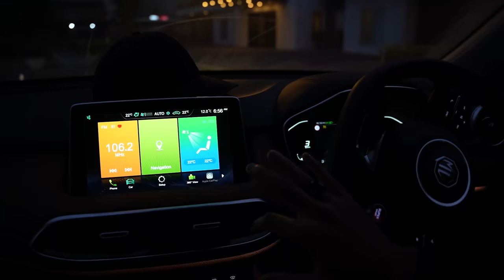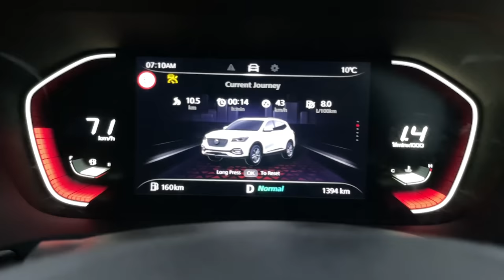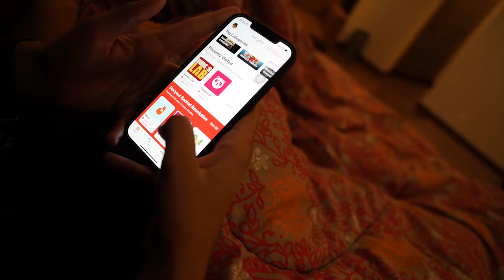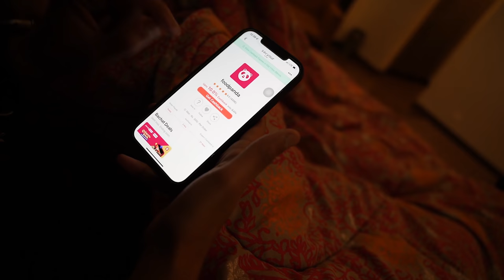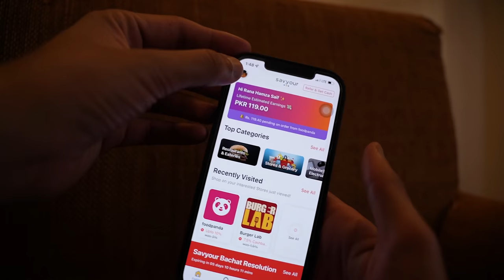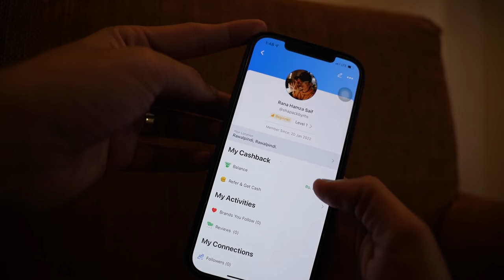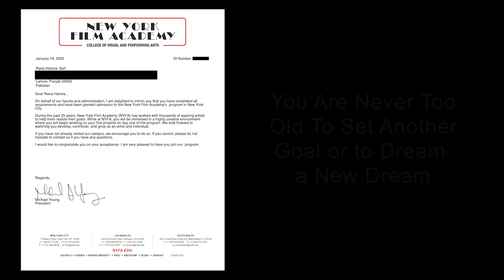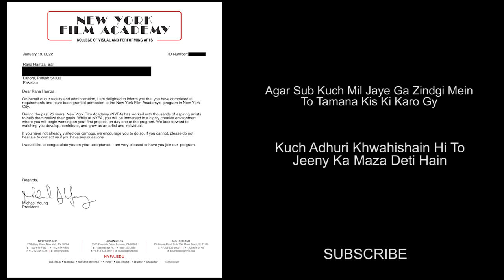Got Admission In NEW YORK FILM ACADEMY 🇺🇸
You can have cashbacks and discounts altogether on anything you buy online via savyour.

Music
Epidemic

THANKS..